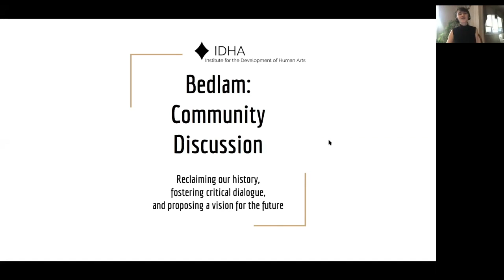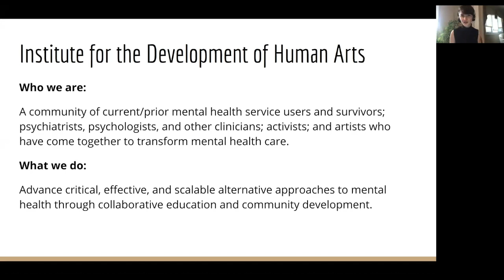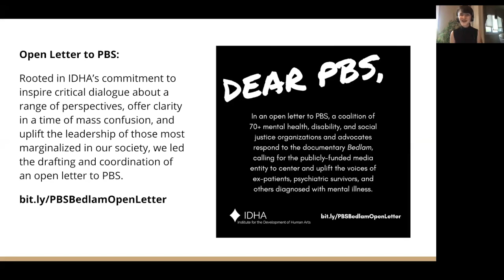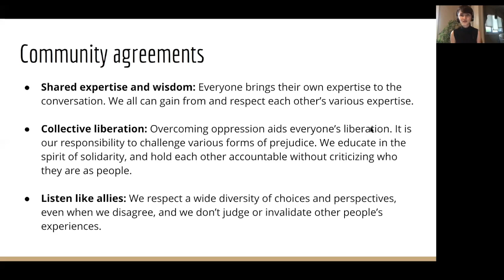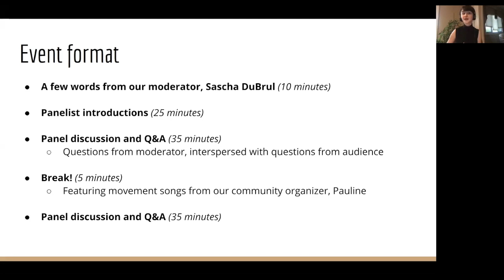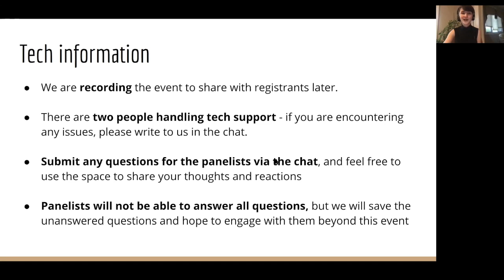Bedlam: Community Discussion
This month, PBS is screening a new movie called Bedlam that examines the United States’ mental health crisis. While we know that every story has a point of view, and no movie can include every perspective, we believe that additional voices and context (particularly those of ex-patients, psychiatric survivors, and others who experience the world in ways that are often called mental illness) are needed to ensure that this documentary doesn’t further marginalize or harm those of us with lived experience of mental health challenges.

On Monday, May 11th, IDHA hosted a virtual community discussion about the film with the goal of reclaiming our history, fostering critical dialogue, and proposing a vision for the future informed by lived experience, grounded in rights and social justice. The event will involve panel discussion about the film, facilitated by activist, educator, and IDHA Training Director Sascha DuBrul, with audience Q&A and community discussion.

A gallery view version of this recording (with ASL interpretation) is available on Facebook

PANELISTS:

Azza Altiraifi (she/her, they/them) Black Mad advocate, disability policy researcher, psychiatric survivor. Visual description: "I am a black, femme-presenting person. I am wearing a floral print hijab and a green blouse. Behind me is the gallery wall I have with a ‘power to the people’ poster and images of Malcom X and Muhammad Ali visible behind me."

Akeem Browder (he/him), Social justice advocate and agent of change. Visual description: "I am in New York City, in my house, in my living room. My background reminds me of the important story that happened to my brother, Kalief Browder. I am representing Kalief with his name on my white shirt in black letters."

Felix Guzman (he/him), Poet, organizer, peer specialist, and psychiatric survivor. Visual description: "I am a Hispanic gentleman with gauge earrings, wearing an orange hat, glasses and a person with a facial difference having been born with a Craniofacial condition affecting asymmetry of face and other cranial structures."

Leah Harris (she/her, they/them), Mad queer writer, ex-psychiatric patient, and suicide attempt survivor. Visual description: "I am a white, middle-aged, femme-ish presenting person. I have short, wavy hair that is half dark brown, half rose gold. I am sitting in my home office with a bookshelf behind me. The wall is orange, my shirt is green. I don’t know how to describe my sweater but it has a lot of animal print on it."